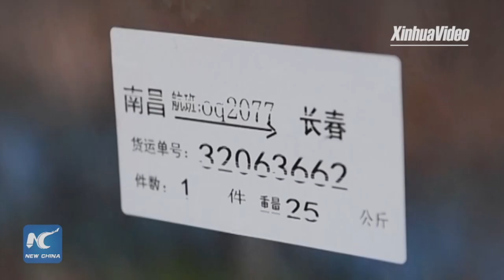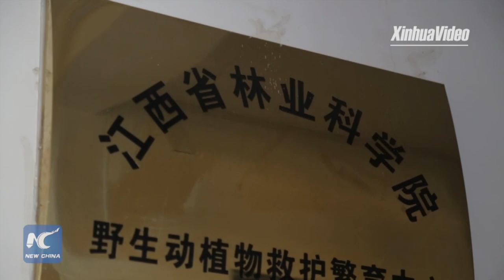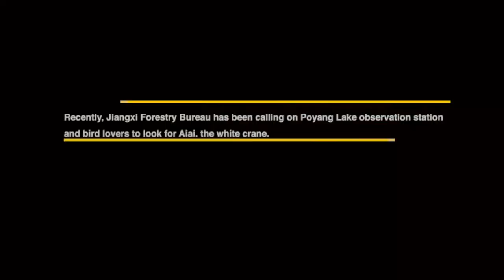Lost white crane returned to wild with help of bird lovers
A white crane named Aiai returns to the wild with the help of bird lovers from Jiangxi, east China. Here is the story of Aiai xhne.ws/tpF9G